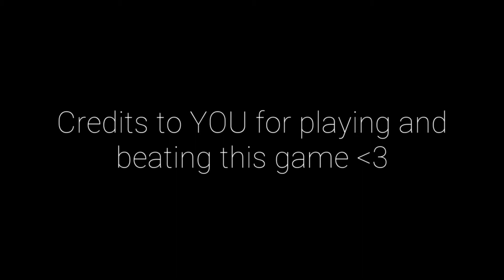Breaking Sponge | SpongeGlock SquarePants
Ok Which One Of You Ditched A Bag Of Ketamine And A Gat In The Pacific?

Times Have Been Tough But Making Videos Is Honesty A lot Of Fun. Can't Wait To Drown Ya'll In My Insanity :3
(Also Sorry About Some Audio Issues. My OBS Was Dippin In The Ketamine If Ya Know What I'm Sayin)